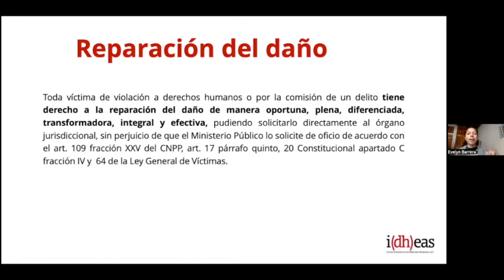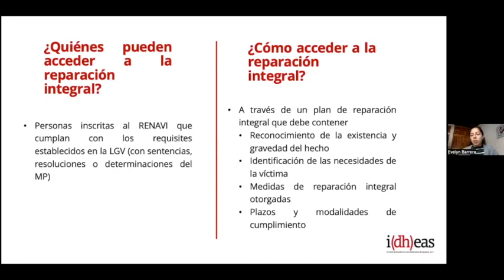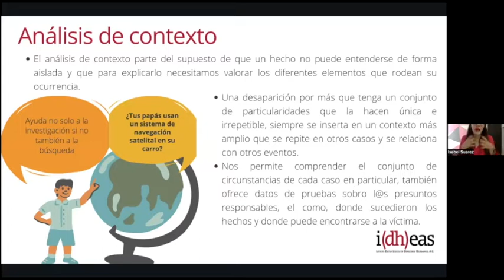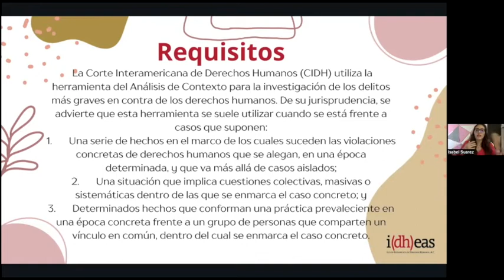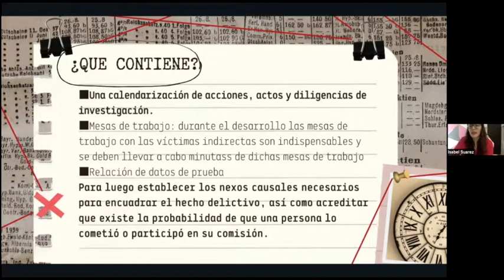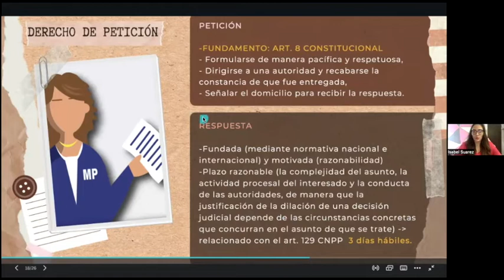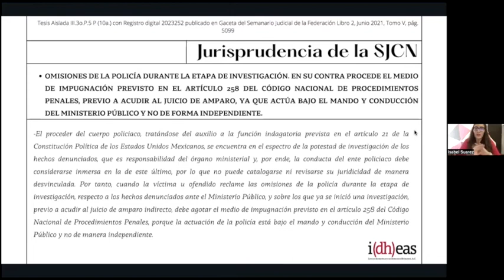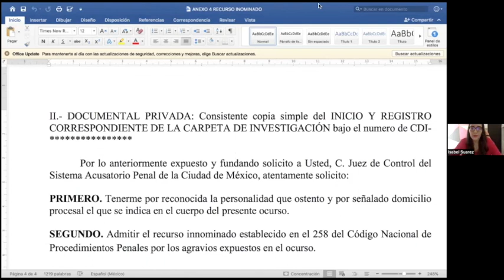Unidad II. Las solicitudes ante M.P (Sesión virtual I).